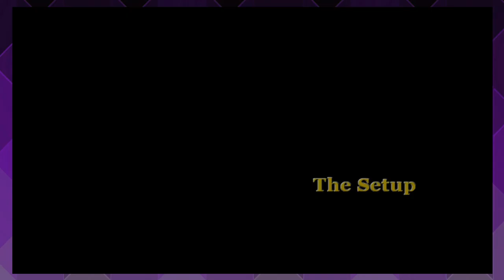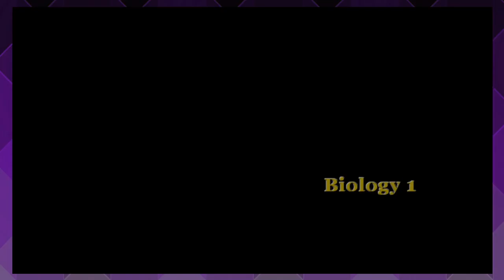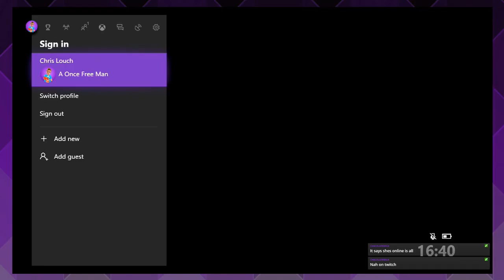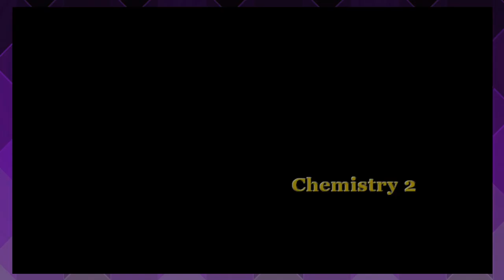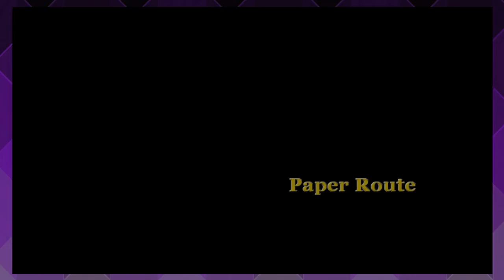Ain't No Stoppin' Jimmy Hopkins! - Bully: Scholarship Edition - Part 1